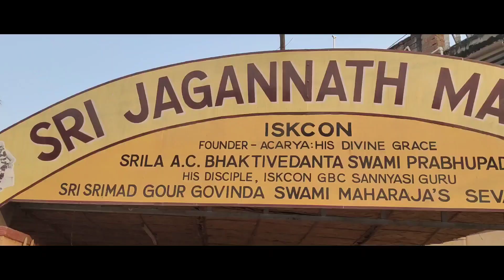মায়াপুর ২য় দিন🙏🙏🙏♥️♥️♥️🌹🌹🌹